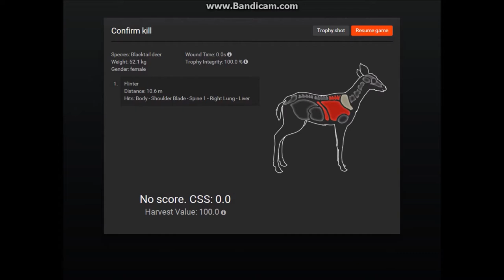theHunter: Non-typical Black-tailed Deer Hunt Highlights! - Montage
Hunting for the newly released Non-typical Black-tailed Deer. Several nice trophies including a Non-typical White-tailed Deer.